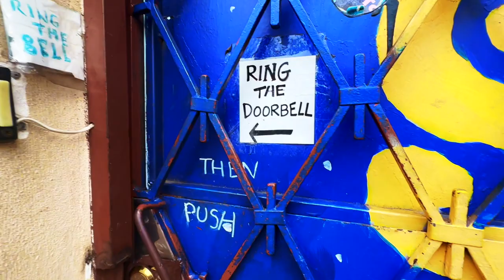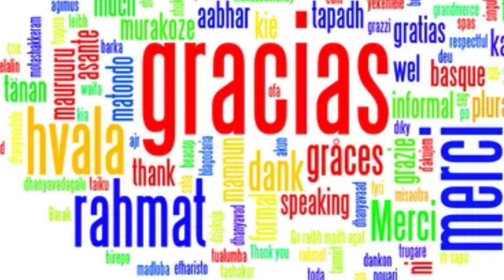Stray Cat Hostel - San Jose, Costa Rica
Perfect Location and Vibrant Atmosphere: Stray Cat Hostel is convenient choice for travelers. Situated within a short walking distance from three bus terminals, it offers easy access to transportation options, allowing guests to explore the surrounding areas effortlessly.

One of the standout features of Stray Cat Hostel is the availability of a good number of showers and toilets. This means that guests rarely have to wait, ensuring a hassle-free experience during their stay. The bathrooms are co-ed, and multiple stalls are available, maintaining privacy and convenience for everyone. The entire hostel is kept immaculately clean, contributing to a pleasant and hygienic atmosphere.

Delicious Breakfast and Helpful Staff: To start the day on a high note, Stray Cat Hostel offers a complimentary breakfast to its guests. The morning spread is both delicious and nutritious, providing a solid foundation for a day full of adventures. Additionally, the staff at Stray Cat Hostel are renowned for their helpfulness and friendliness. They are always ready to assist with any inquiries, provide travel tips, and ensure that guests have everything they need for a comfortable stay.